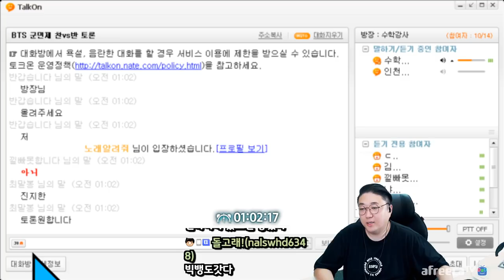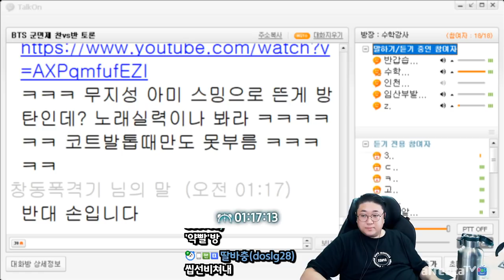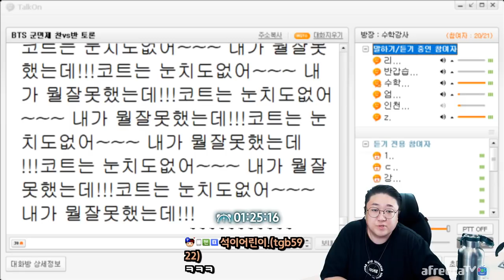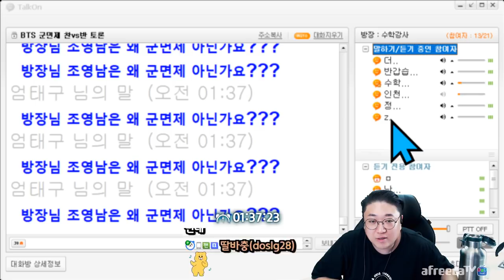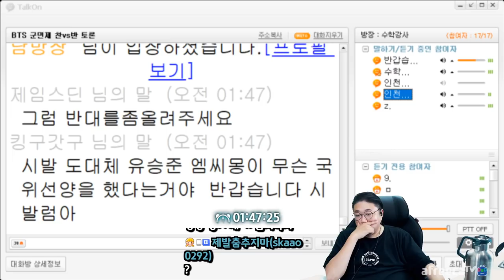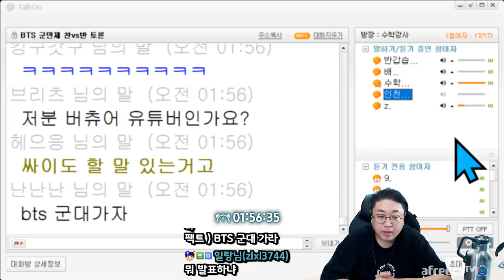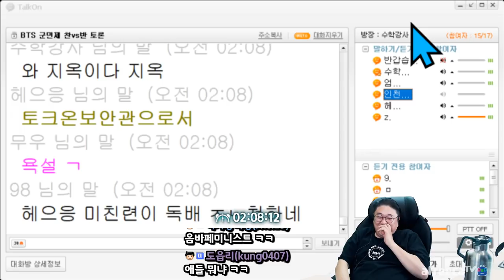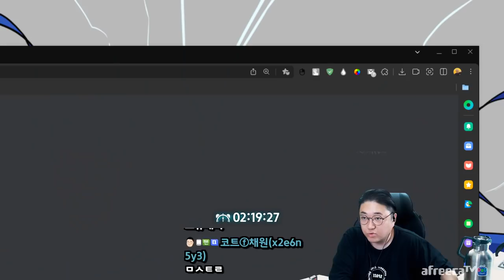BTS방탄소년단 군면제 찬반 토론 (22.04.13-3)